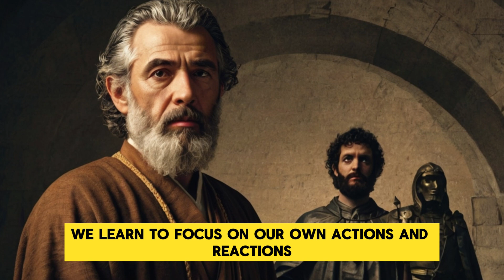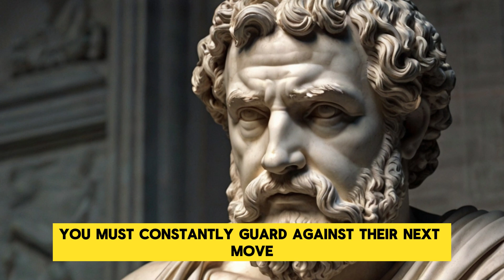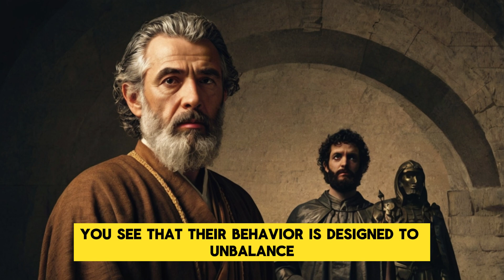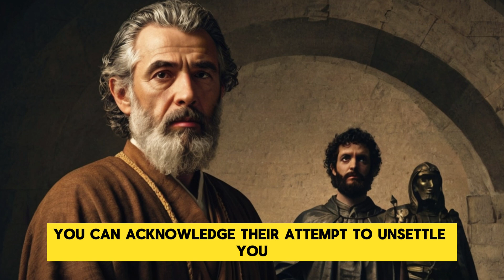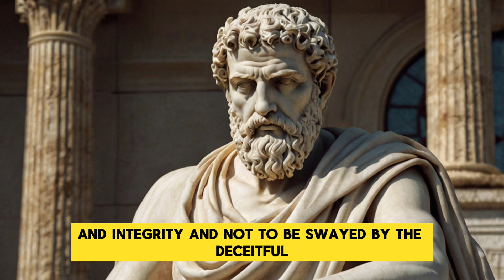You Should NEVER Trust Or Respect These 9 People | Stoicism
In this insightful exploration, we dive into the subtle complexities of human relationships through the lens of Stoicism. Discover the nine types of individuals you might want to reconsider trusting or respecting. From manipulative friends to the eternally unsatisfied, each archetype is dissected to reveal the underlying dynamics that might be undermining your personal and professional relationships. With each minute packed with stoic wisdom and practical advice, this video is not just about caution but about cultivating discernment and maintaining your peace of mind in a world full of hidden agendas.

Quries :
the ultimate stoic guide on how to fix your life
is stoicism good for your mental health
marcus aurelius stoicism
how to make stoicism videos
how to keep yourself motivated everyday
negative visualization stoicism
stoicism meaning of life
how to improve yourself
why you should stop watching self improvement
stoic affirmations morning
stoicism faceless youtube channel
8 stoic lessons to handle disrespect
marcus aurelius meditations the stoic ideal
stoicism marcus aurelius meditations
marcus aurelius philosophy
why you should read meditations
how to discipline yourself for success
struggling with self discipline
how to build self discipline
how to develop discipline and self control
self control motivational speech
philosophies for life self discipline
how to be disciplined and consistent
how to be more stoic at work
3 hours to transform your life with stoicism
8 stoic lessons to handle disrespect
7 stoic principles for inner peace
stoicism in the 21st century
stoicism not caring what others think
10 stoic decisions that will change your life
greatest stoic philosophers
the problem with stoicism
10 stoic ways to stop overthinking